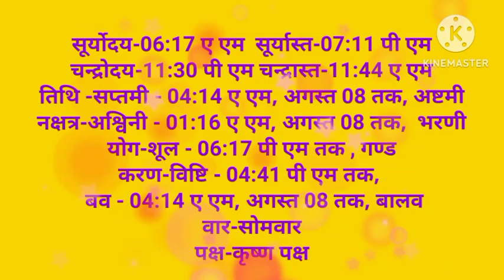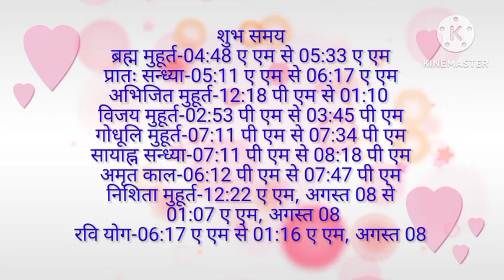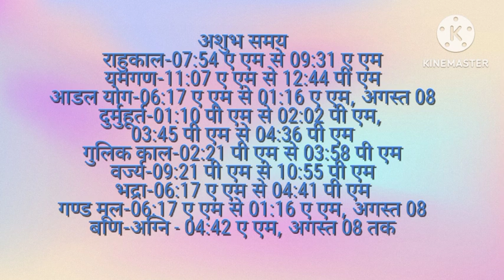Aaj ka panchang l Today panchang aaj ka shubh samay l Aaj ka rahukal l 07 August ka Panchang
panchang today
aaj kaun si tithi hai6
aaj tithi
06 August 2023 ka Panchang । पंचांग 06 अगस्त 2023 06 August 2023 sunday Hindi Panchang 06 August 2023 Panchang : 06 अगस्त 2023 का पंचांग
08 August 2023 ka Panchang । पंचांग 08 अगस्त 2023 l 08 August 2023 monday Hindi Panchang 08 August 2023 Panchang : 08 August 2023